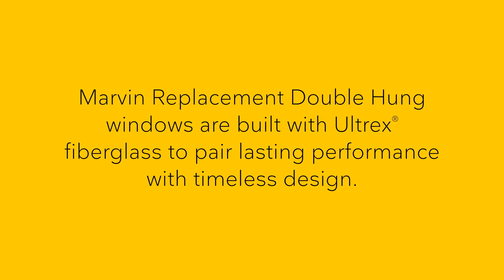Double Hung Replacement Windows | Marvin® Replacement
Marvin Replacement Double Hung windows provide perfect form and function. Open the lower sash for a cool breeze while an open top sash allows hot air out. Our Double Hung windows can come in different sash ratios for more unique looks.